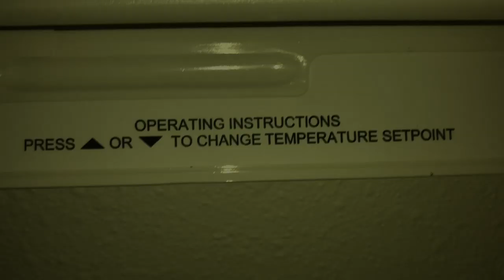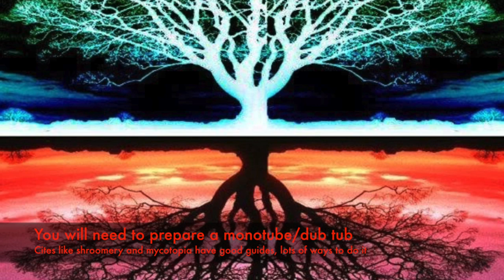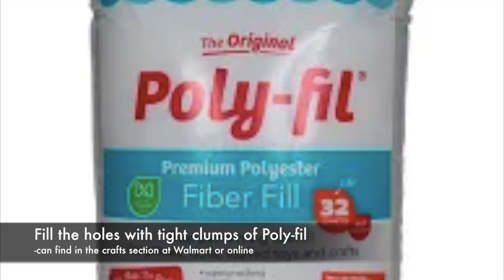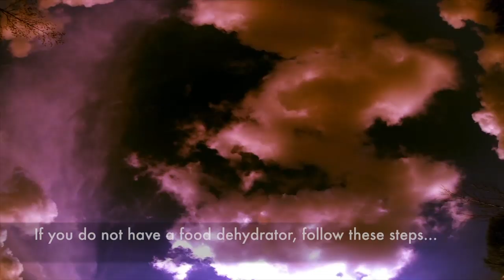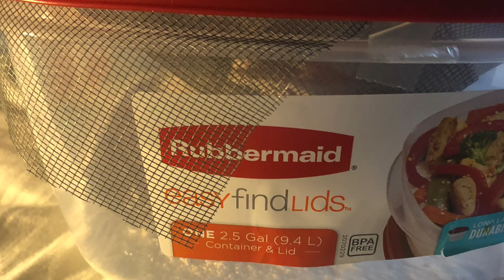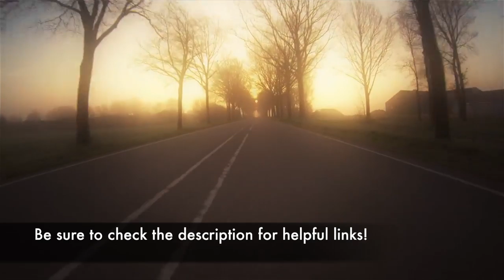Complete Mushroom Grow Guide: Grain Spawn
This video is for bulk spawn grows (rye and substrate), not cakes
1) Spawn Production- 0:14
2) Colonization Period- 4:33
3) Fruiting Stage- 8:08
4) Harvest, Dehydration, Storage- 10:22

**Supplies**
-Grain Spawn-
-Bulk Substrate
     -Will need approximately 2lbs substrate per 1lb spawn grain
-Casing Layer (optional)
-Syringe with spore and water solution-
     -Different spores from most types of mushrooms can be found from online vendors.
-Small room with minimal air flow-
-Sterile gloves-
-Plastic container-
-Polyfill-
-Damprid-
-Holding Chamber (optional): see 0:33
     -Be very careful if using a heating element. Not necessary if room temperature is above 60ºF.

Food dehydrator is much easier than the method used in this video.

Music
     Approaching Nirvana, Not Even Once